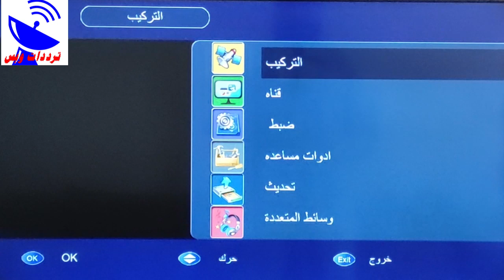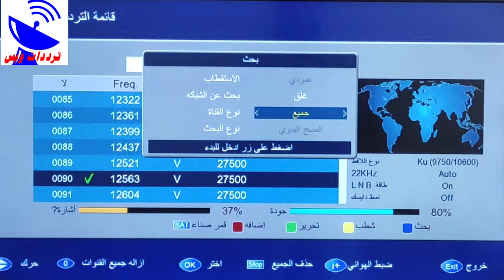تردد باقة قنوات الساعة علي القمر النايل سات 2021 القناة شغالة 100%